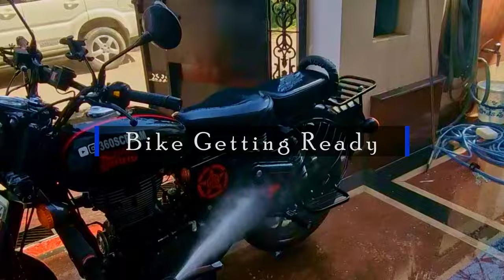Lucknow to Udaipur | Ep-01 | SOLO RIDE | Expressway Pe Petrol Khatam Ho Gaya | New Experience Mila 😧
@360scream  In this video I started my journey of 1500km to Udaipur that to by my Bike and All Alone. This was an adventure for me. It was full of confusion. I learned many things on the way.
Be the part of my journey.